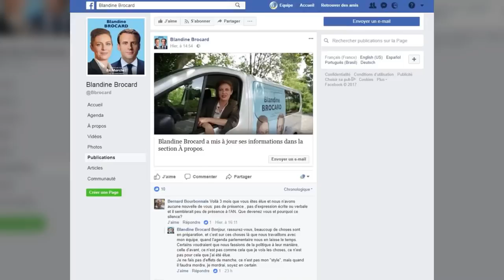Cette députée LREM qui inquiète ses électeurs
Les électeurs de la 5e circonscription du Rhône sont en colère. La raison : ils sont sans nouvelle de leur députée, Blandine Brocard, élue à la surprise générale, en juin dernier, face au député LR sortant, révèle Lyon Mag. "Personne n’a vu Blandine depuis trois mois ; elle ne répond pas aux mails, elle n’a ni collaborateur ni permanence sur le terrain", se désole aujourd'hui un militant En Marche ! Selon le site "nosdeputes.fr", la députée de la 5e circonscription du Rhône se fait très discrète également en commission et à l'Assemblée. "Rassurez-vous, beaucoup de choses sont en préparation, et c'est sur ces choses-là que nous travaillons avec mon équipe, quand l'agenda parlementaire nous en laisse le temps. Je ne fais pas d'effets de manche, ce n'est pas mon 'style", mais quand il faudra mordre, je mordrai, soyez-en certain", a-t-elle écrit sur son compte Facebook. Ses électeurs peuvent donc se rassurer, leur députée est bien en marche.